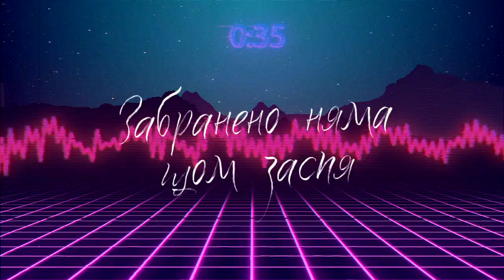Tryabva Da Ostana (Tuk) - Dimitar Atanasov | Трябва да остана (тук) - Димитър Атанасов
(ДимитърБЕЗХристо) Димитър от дуета "Димитър & Христо" с новата си самостоятелна песен. 3 акорда в 3 теми за времетраене 3:33.
Подкрепа за артистите:
музика и аранжимент: Димитър Атанасов
текст: Кристиан Грънчаров и Димитър Атанасов
мастеринг: Юлиан Янев / JJ Mastering
дизайн: Красимира Димчева - Атанасова
видео: Иван Бъчваров
продуцент: Димитър Атанасов